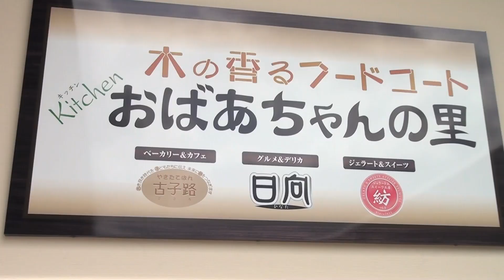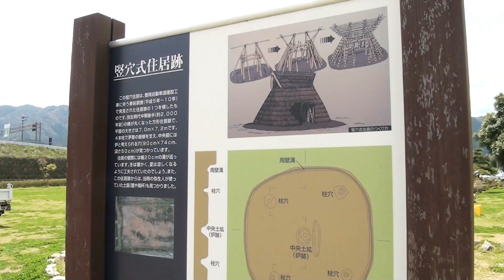2012年4月21日 道の駅 丹波おばあちゃんの里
平成24年4月21日（土）に、道の駅「丹波おばあちゃんの里」リニューアルオープニングフェア」を開催しました。
「丹波おばあちゃんの里」では、丹波地域の農産物や特産品の販売など、丹波の魅力情報発信を行っています。

今回のリニューアルで、観光案内所や情報発信できるギャラリーコーナー、レストランのある多目的交流施設を、地元産木材を利用して建築しました。

ぜひ、道の駅「丹波おばあちゃんの里」にお越しください。